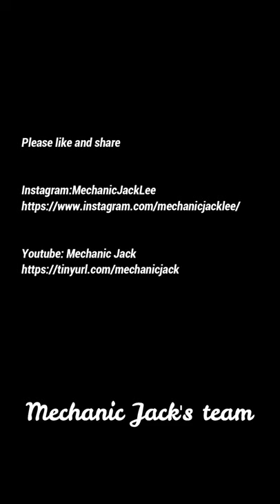Heavy Truck Brake Cleaning and Adjustment